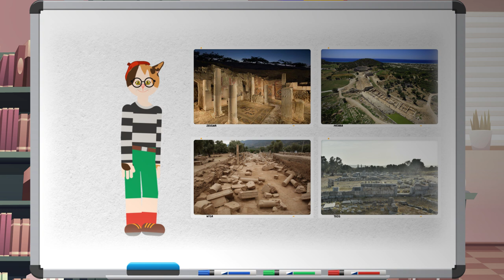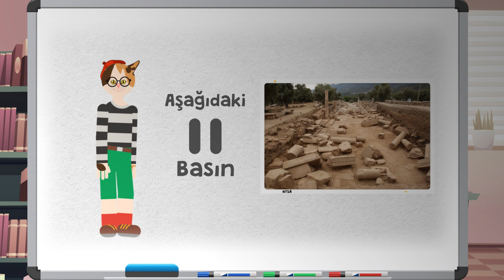Kedi Simba | Resimli Öykü 1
6 Şubat 2021

Kedi Simba Anlatıyor: Resimli Öykü
Bölüm 1

Kedi Simba'nın çocuklar için hazırladığı atölye serisi "Resimli Öykü" ile devam ediyor.